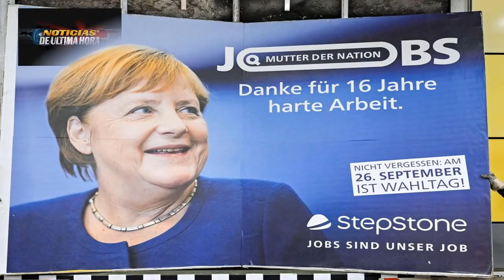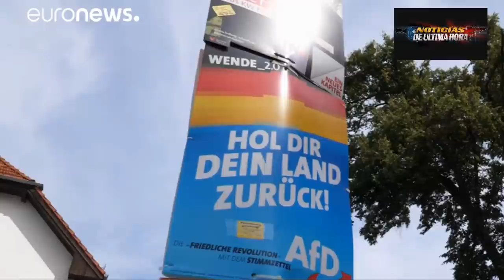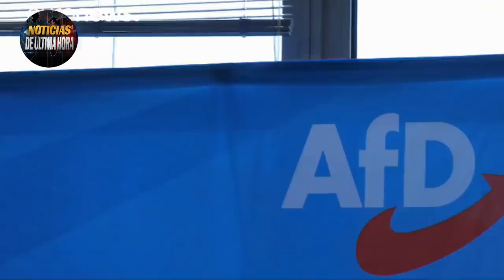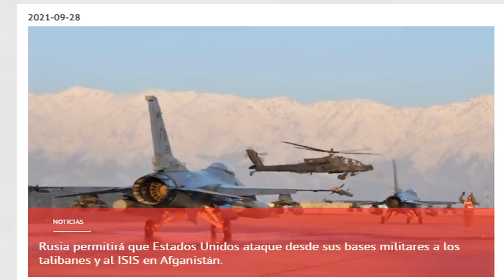¡ÚLTIMO MINUTO! EEUU DESAFIA A CHINA RUSIA Y EEUU ALIADOS CONTRA ISIS BIDEN CON SALDO EN ROJO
Estados unidos contra oriente medio y desafia a china